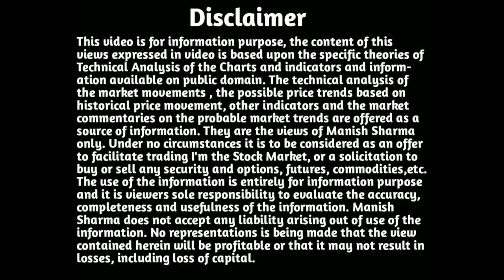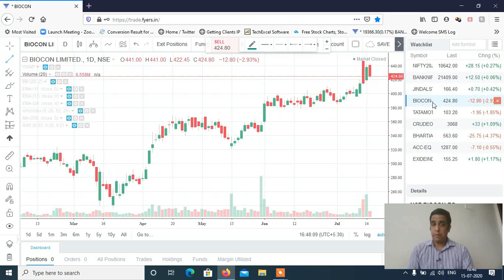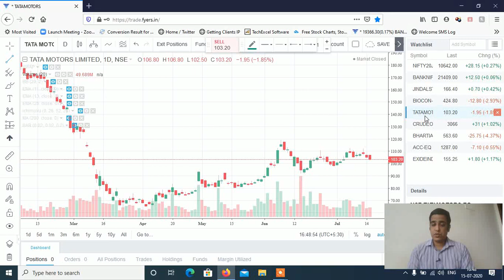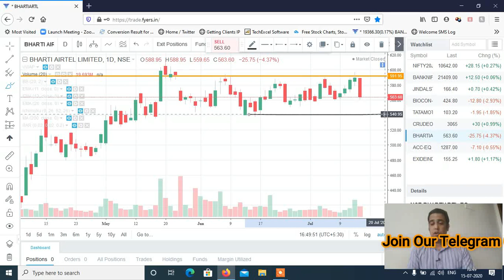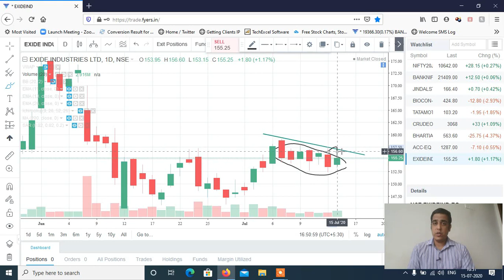Stocks to Trade on 16th July 2020